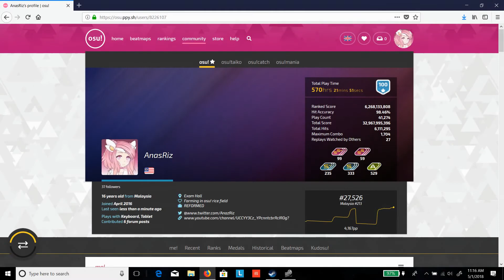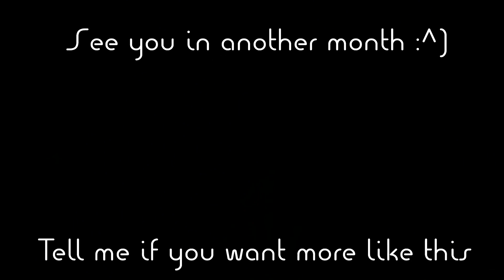CS:GO solo highlights #1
Just trying out something new but hey i got unrestricted from osu!
But I'll soon be quitting for this year due to a big exam coming up. Wish me luck for my studies!
Also, happy birthday Slvrfox! May you be the best of the best supports once you've returned to League of Legends!